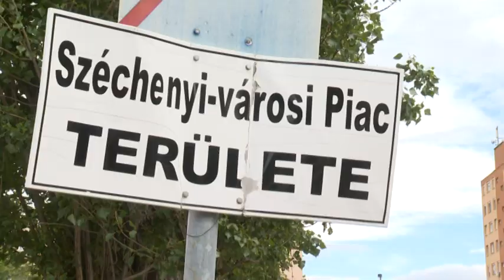Muskátliosztás a Széchenyivárosban